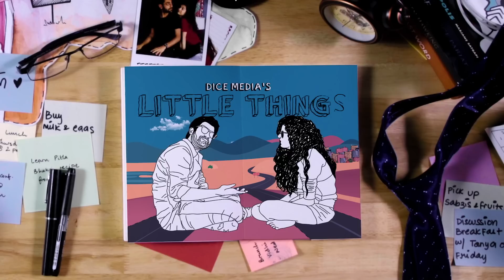Indian Couple GOALS? 😍 Netflix Little Things Season 2 REVIEW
Netflix Little Things Season 2, Little Things Season 2 Episode 1, Little things season 1, Netflix Little Things.

There's only one thing that can be said about Little Things season 2 on Netflix, that is that  you’re going to find a little bit of yourself in Little Things Season 2.

The second season of the highly popular Little Things by Dice Media was released on Netflix on October 5, and it is quickly turning out to be one of the best Netflix Indian web series about Indian couples. Little things season 2 has taken a new approach about Indian couples, and shows that Little Things season 2 has the potential to be one of the best Indian web series on Netflix.

The show stars Mithila Palkar & Dhruv Sehgal in the lead roles and takes you on a rollercoaster journey in the daily lives of Dhruv and Kavya. It's a show that you must watch to take a look back on your own life as well.